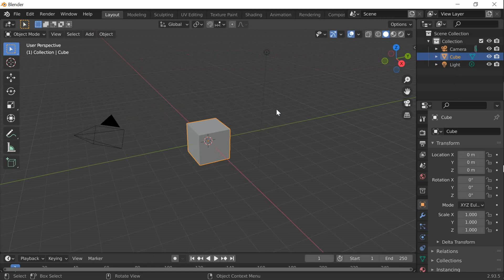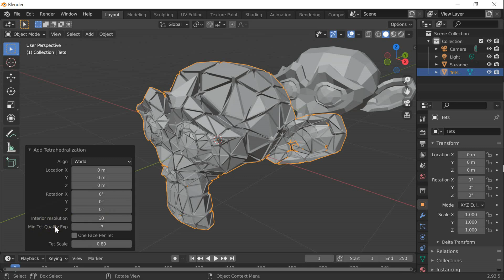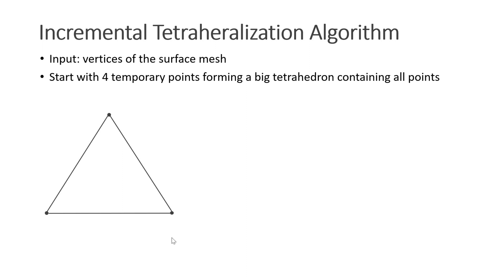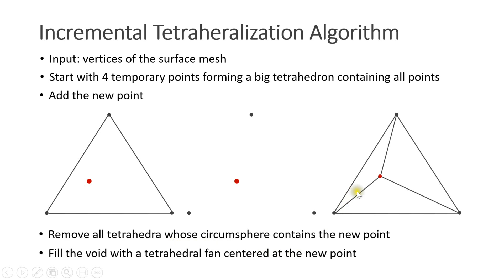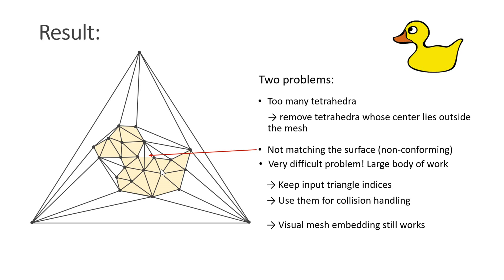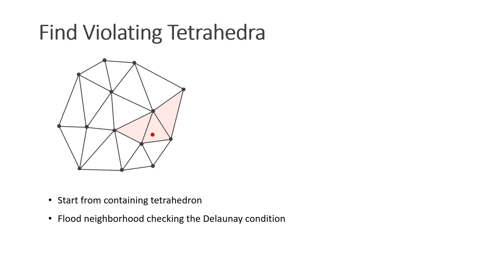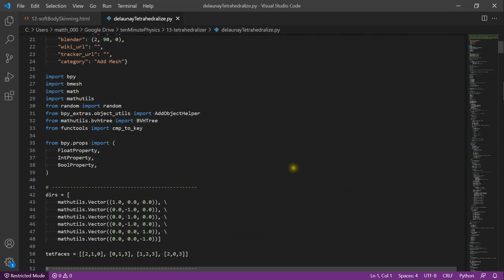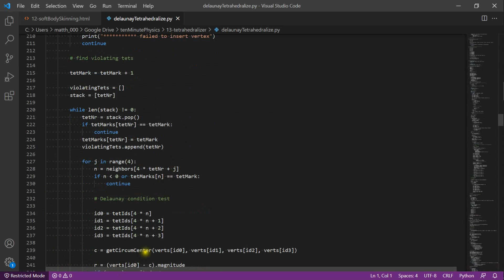13 - Writing a Tetrahedralizer for Blender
In this tutorial I explain how to create a tetrahedral mesh for a surface mesh using the incremental Delaunay method. I also briefly discuss the implementation as a python blender plugin.